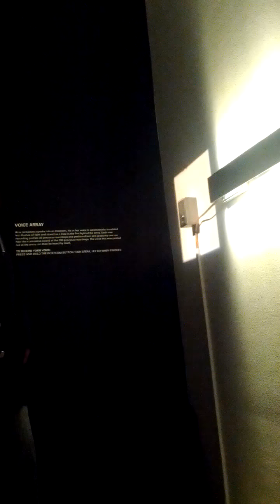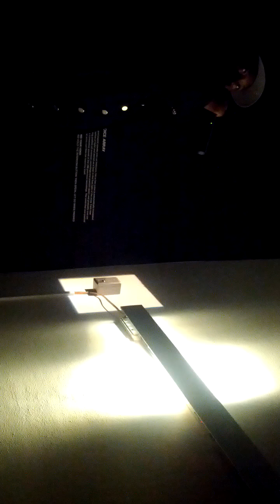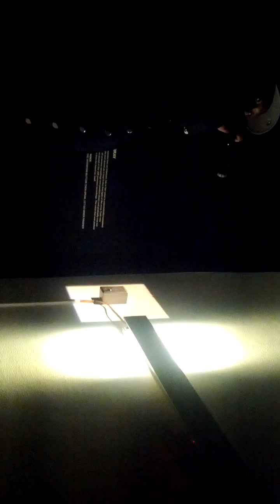Rahzel vs. Rafael Lozano-Hemmer @bitforms gallery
Beatboxer Rahzel (The Roots, etc.) in the world used artist Rafael Lozano-Hemmer's amazing interactive artwork "Voice Array."